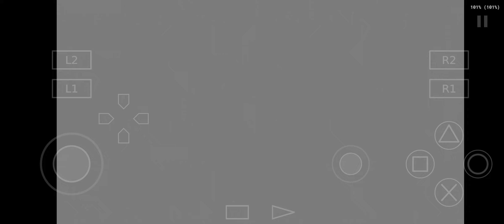Godzilla: Unleashed (Ps2) AETHER SX2 | Android | Offline | SD-870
My Device- Mi 11x
Specs- Snapdragon 870

Emulator- Aether Sx2